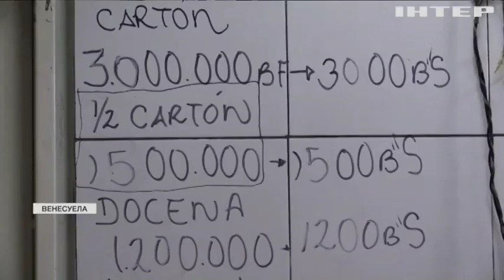Ситуація у Венесуелі: державний переворот чи законна зміна влади?